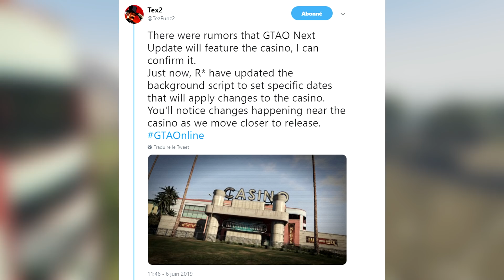LE DLC CASINO EST LE PROCHAIN DLC QUI ARRIVE SUR GTA 5 ONLINE